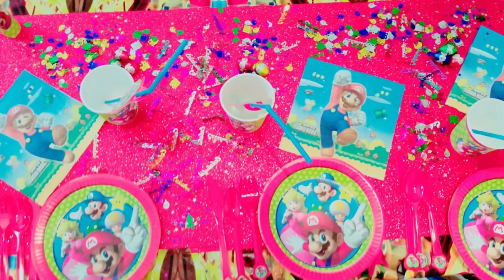Eliza,s 6th Bday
Celebrating Eliza,s 6th Bday.